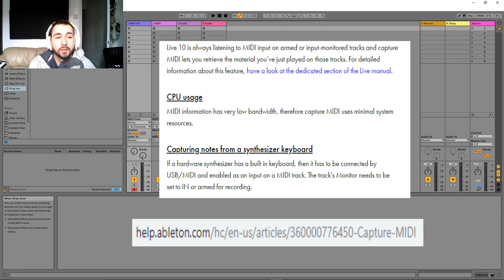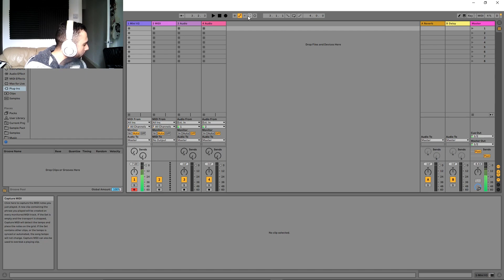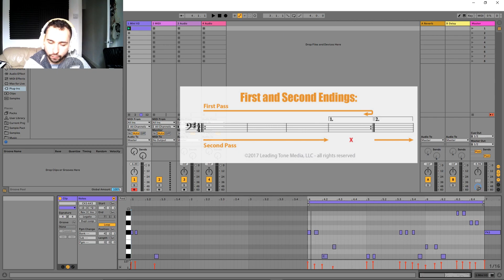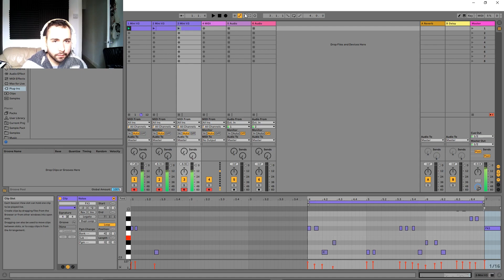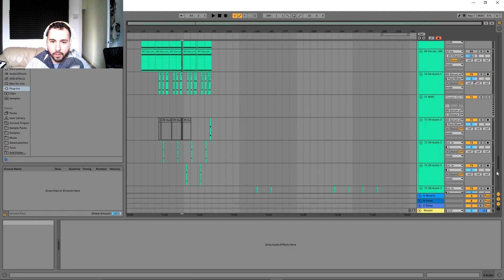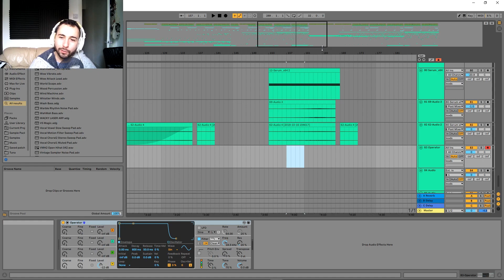Capture MIDI Feature [ABLETON LIVE]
One of the best features to come to Ableton Live 10, especially if you enjoy Jamming away without that daunting record button. In this video we take a closer look at this feature in Live 10 and how we can incorporate this feature more into our production.

Video Edited by: Alex Vosser (Key To Insaniity)